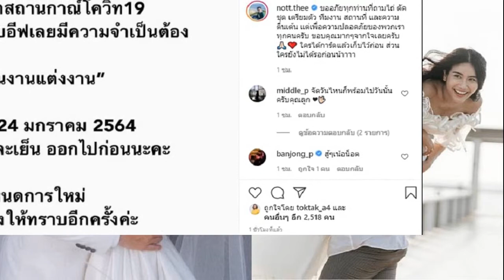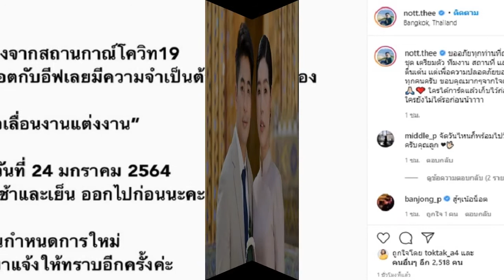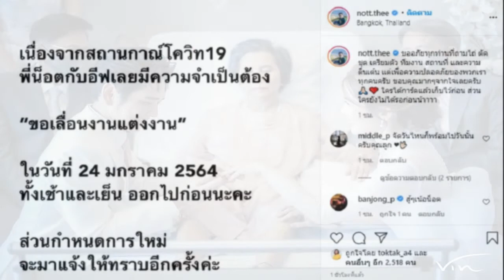ออม สุชาร์ หวานยืนหนึ่งสาดความรักใส่ แอมป์ พิธาน ด้วยภาพและแคปชั่น